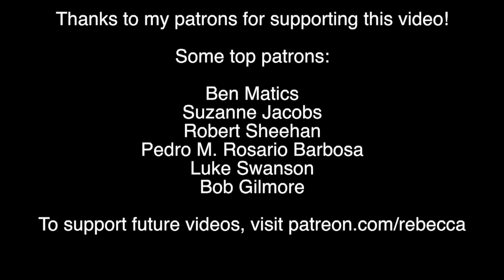The Science of the Female Orgasm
Scientists study female orgasms using an fMRI!